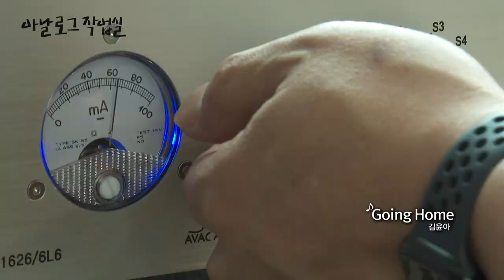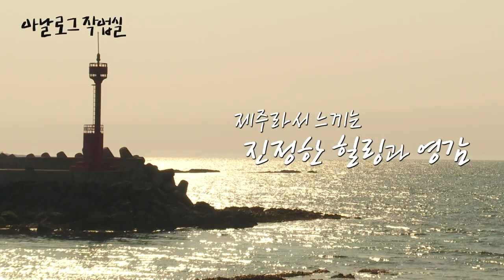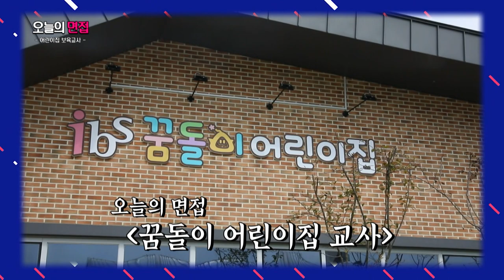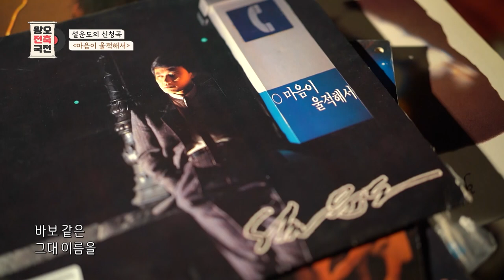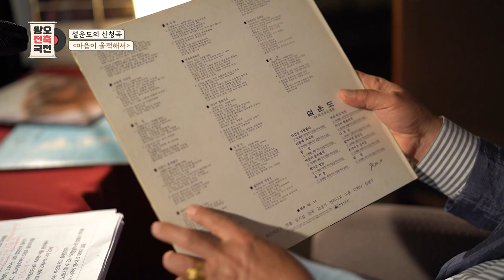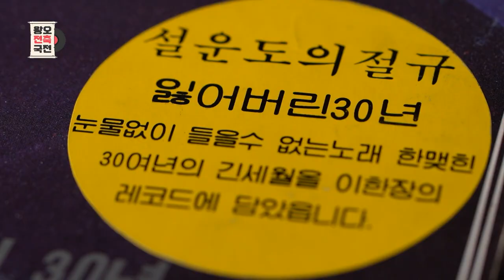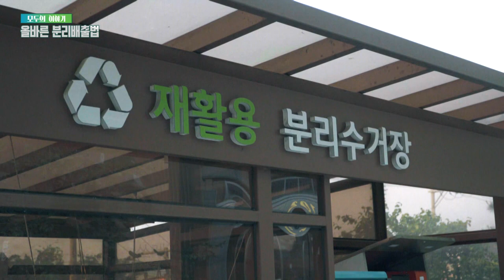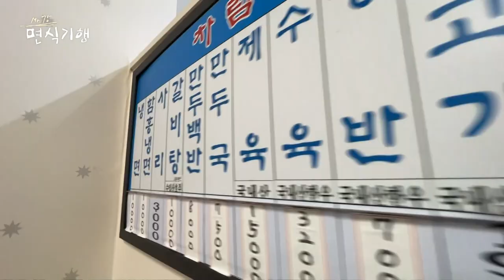[모두의 티비] 5월 28일 전체방송 다시보기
아날로그 작업실 "EP.5 Rhythm in 나의 작업실(수제 진공관 오디오 제작자)"

오늘의 면접 "1회. 어린이집, 마케팅공사"

왕오전축국전 "설운도"

재생아트 1부

면식기행 "대구식&서울식 냉면"